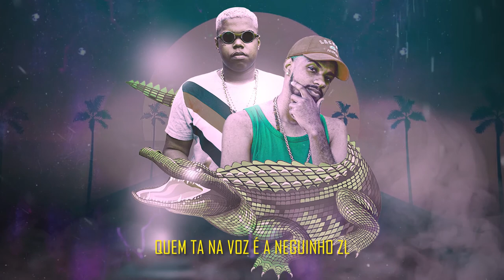MC João da VB e MC Neguin ZL- Jacaré (MG BEAT)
Artista: @mc_joaodavb @mc_neguin_zl
Contrate para show's: 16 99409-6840

Produzido por A Máfia Films e Dj MG.